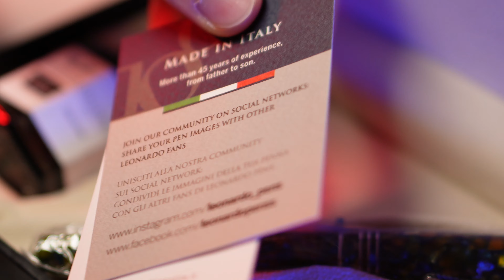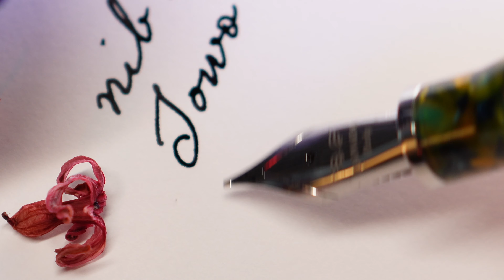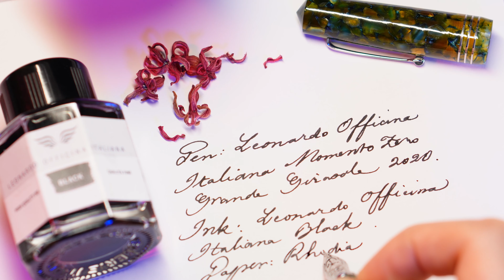ASMR unboxing - Leonardo Officina Italiana Momento Zero Grande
Unboxing ASMR of the Leonardo Officina Italiana Momento Zero Grande Girasole (sunflower) 🌻🌻🌻